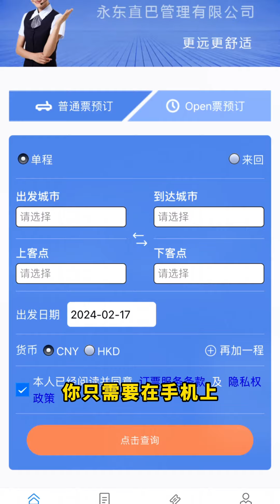🌈大灣區往返香港-中山篇, 香港市區每日經深圳灣口岸每日20個班次到中山, 總有一班適合您💓